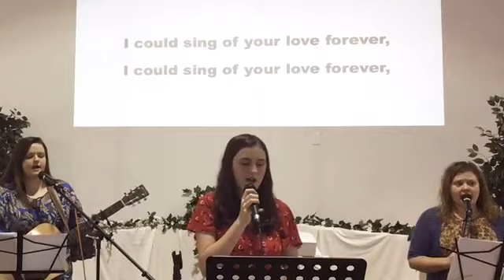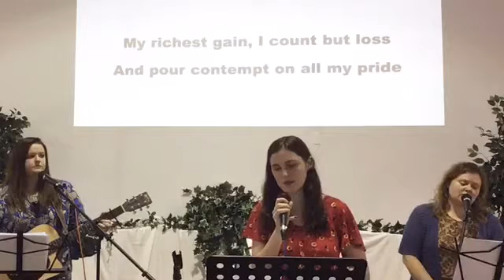Sunday Worship: September 27, 2020